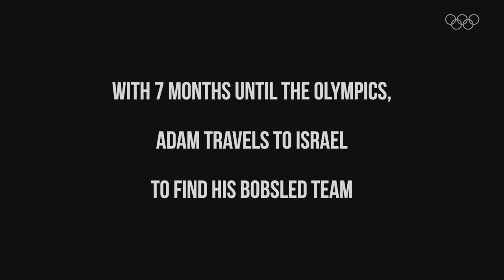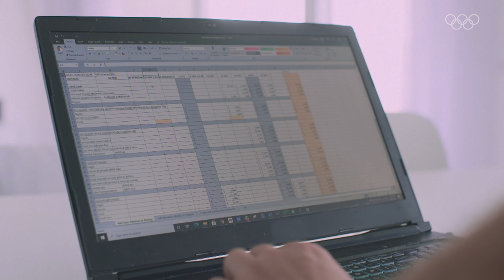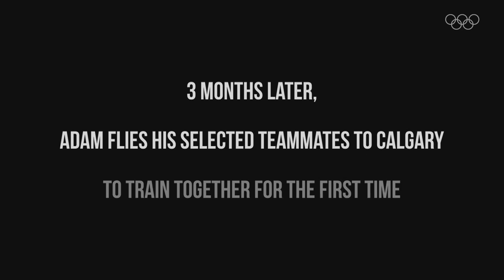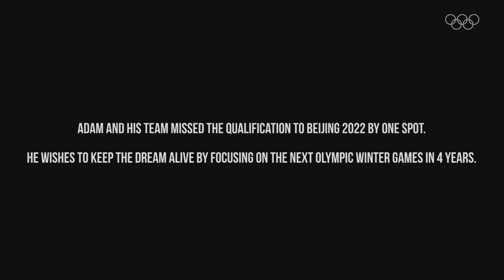The Olympic Dream from Skeleton to Bobsleigh! 🇮🇱❄️ I Winter Tracks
Coming from a nation with no infrastructure for winter sports, Adam is fundraising, organising and driving his Olympic bobsled team. Working odd jobs around the clock to support his dream, Adam travels from the US to Israel to recruit teammates from other sports to join the team. With the help of an Olympic champion, they take the reins of their newly acquired second-hand sled and train for the first time on ice. They only have 3 months left to qualify for the next Winter Olympic Games.

There is no one road to the Olympic Games. Every four years athletes are brought together from all corners of the world, and all walks of life, with unique journeys but a shared dream. With remarkable access, Winter Tracks enters the world of six unique athletes as they prepare for Beijing 2022